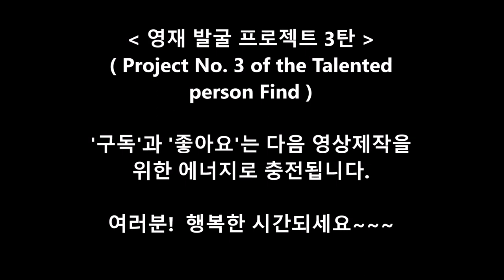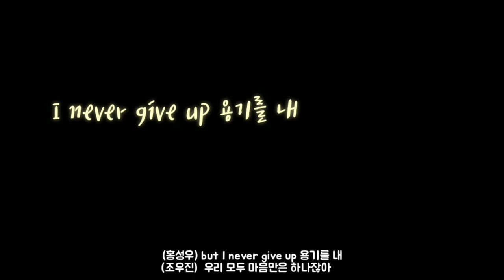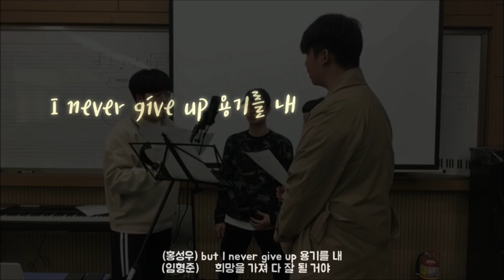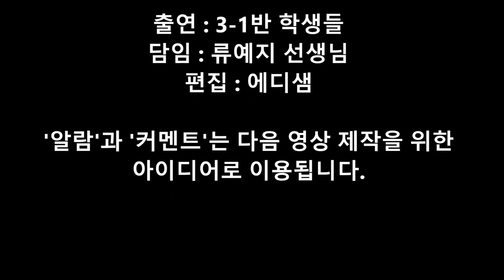영재 발굴 프로젝트 3탄(Project No. 3 of the Talented person Find)